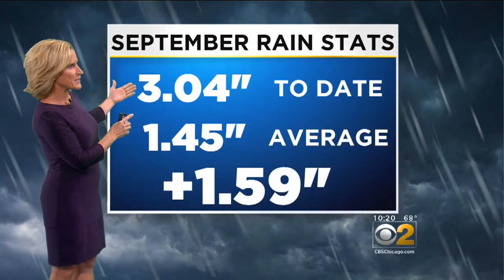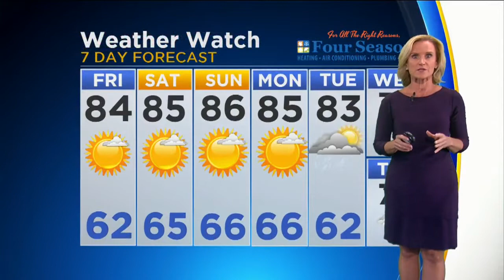CBS 2 Weather Watch (10 p.m.)